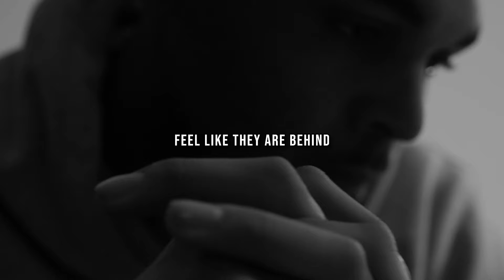GET UP AND GET IT DONE - Motivational Speech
Get up and Get it done.

Now is the moment to make a resolute decision, stand up, and take on the tasks that require your attention. Embrace the difficulty, for within these challenges lies the transformative power that will shape you into the person you are destined to be. Embracing adversity will be your forge for personal growth and self-discovery.

Speaker: Jocko Willink, Chris Williamson, David Goggin's, Chadd Wright, Kevin Hart.

, Chris Williamson , David Goggin's , Chadd Wright , Kevin Hart